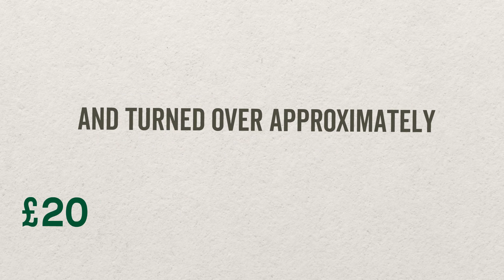Infographic explainer video by Parin Animations